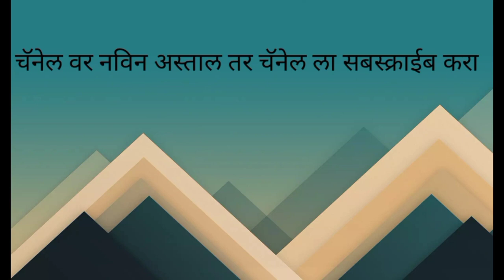Kyu Ki Itana Pyar Tumse Karte Hai Hum Tapori Adi Mix Dj Ramesh Wangi Karmala Official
importnt Notice

मी डीजे रमेश वांगी करमाळा मी  करत असलेली Mixing ही मला कोणीही शिकवलेली नाही तर काही चुकल्यास माफ करा 😔😓🙏🙏🙏🙏

क्रुपया लक्ष्य द््या.

हा Channal कोणत्याही गैरवापरण्यासाठी तयार केलेला नाही जर मी तुमचे Song अपलोड केले असेल तर आणि ते आपण काढु इच्छित असाल तर येथे काही करण्याऐवजी आमच्याशी थेट संपर्क साधावा

Dj Ramesh Wangi Official Dj Ramesh And Dj Viliba Dj Ramesh And Rupali  Dj Valiba In The Mix Dj Gajannan Wakhari Dj Rahul Ropale Dj Datta Sonali Latur , Dj Vk Tadulwadi , Dj Vk's Style Dj Vishal Kallam, Dj Ayush Dj Pranil Ap Brothers,
DJ MRX PUNE
DJ SBM
DJ VRV & DJ DEEPAK
NV Production ( Niks & Vishal )
DJ LUCKY NSK & YASH NSK
DJ PRASHANT PS & DJ VINAYAK VS
KINGSTYLE REMIX
SAMI'O REMIX
YJ STYLE
NODDY RAPPER
DJ SMR
DJ AAKASH HTR
DJ SHAAN REMIXd
DJ YASH YJ FROM PUNE
DJ SHRAVAN SDK
*DJ VRV X DJ DIPAK IN THE MIX || DJ SATISH AND SACHIN || DJ YASH YJ PUNE || DJ HP REMIX PUNE || DJ SUMIT PUNE || DJ KDM || DJ IMRAN SOLAPUR || DJ SHUBHAM SP DJ SAURABH ADE || DJ ABHI AB X DJ NIKHIL || DJ VAIBHAV VPN ||  DJ NAGESH D || DJ TEJAS TK DJ SUMAN S || DJ SANGRAM IN THE MIX || DJ AYUSH X PRANIL || DJ KARAN KRN || DJ HIMANSHU HV || DJ HOMDEV REMIX || DJ D-SPARAK || DJ K7 REMIX || DJ KSR || DJ YJ STYLE || DJ ANKUSH X AKSHAY DIGARS || DJ ANIKET SANGOLA DJ SARVESH AMT DJ ROHIT RD || DJ SHAILESH KARAD DJ SAURABH SJ || DJ VICKY RAJUR || DJ SAHIL SB

👉🏻Edm Flp
👉🏻Repeat Mode
👉🏻Dhol Tasha
👉🏻Ahirani mix
👉🏻Sound Cheak
👉🏻Trap Mix
👉🏻Aaradhi Style
👉🏻Electro Dhol Mix
👉🏻Dhamal Mix
👉🏻Official Mix
👉🏻Bollywood Mix
👉🏻Nashik ʙᴀᴊᴀ ᴍɪx
👉🏻Nashik Dhol Mix
👉🏻Active Pad Mix
👉🏻Gavthi Halgi mix
👉🏻 Sambal Mix